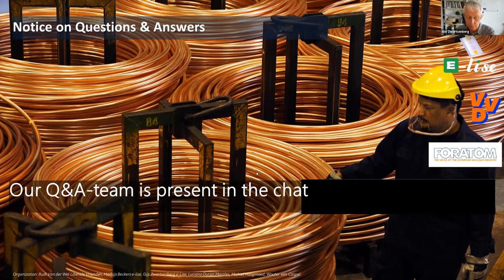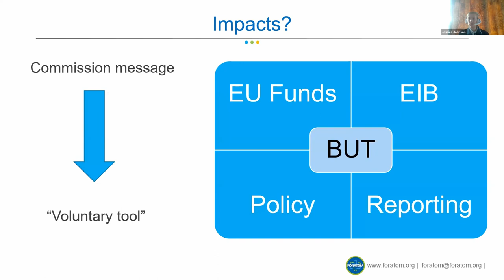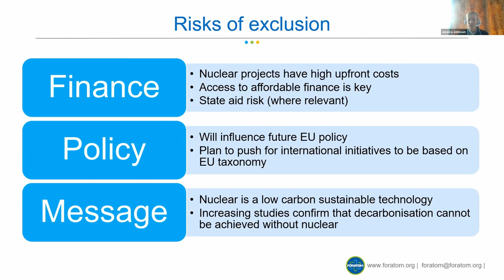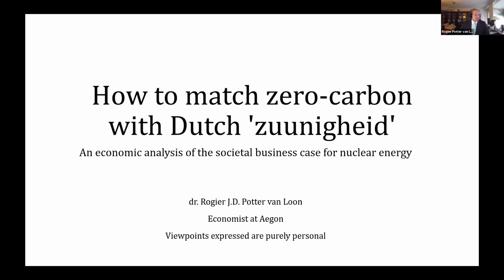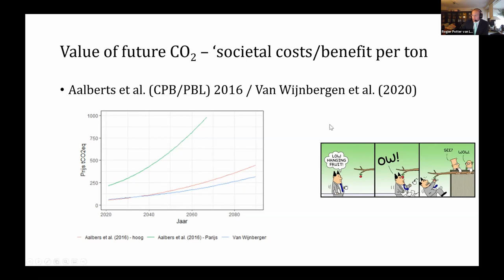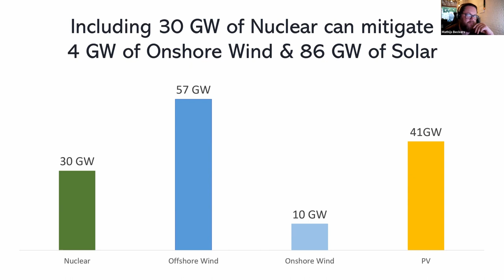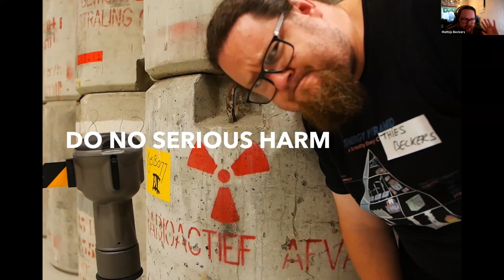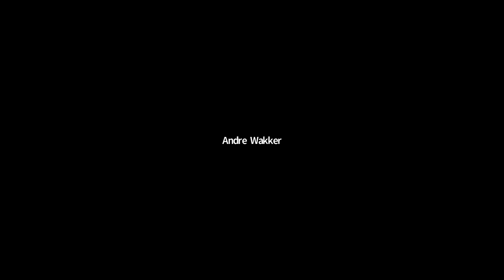How and why the EU needs to include Nuclear in the EU Taxonomy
Webinar participation by: Foratom, VVD, Liberal Friends & e-Lise